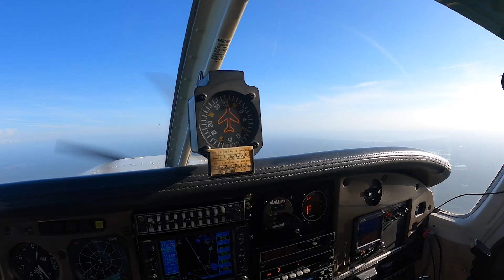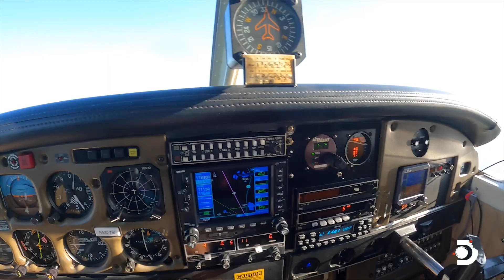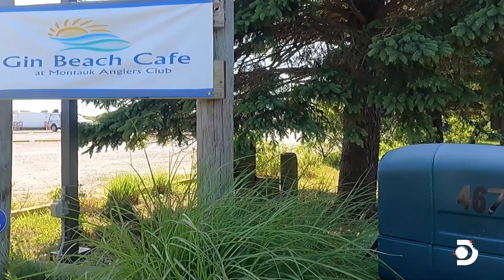Shark Tagging in Montauk | Nature is Fly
Marine biologist and adventurer Luke Tipple, Aria, and Kailiana fly to Montauk, New York to meet up with shark-expert Dr. Craig O'Connell.

For more NatureIsFly, visit Discovery.com/NatureIsFly.